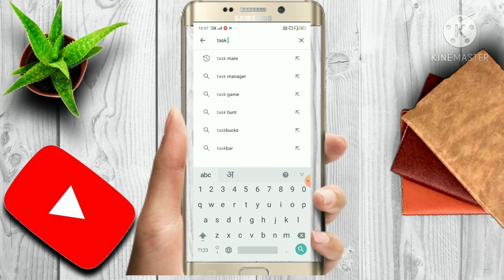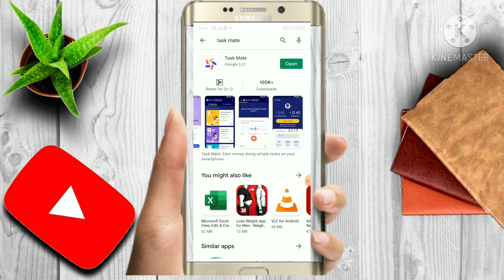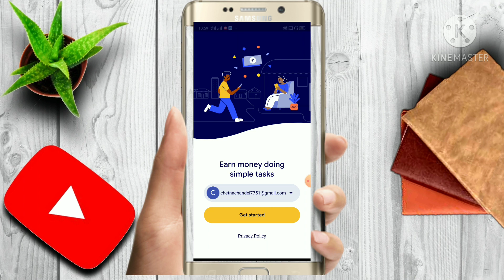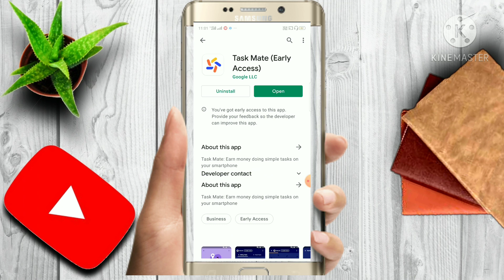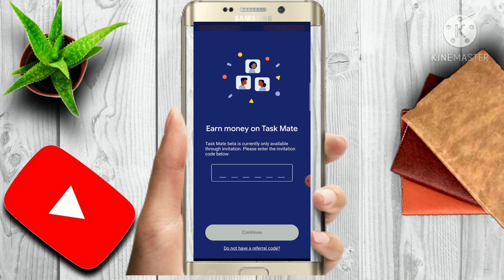Google Task Mate Invitation Code // Google Task Mate Referral Code // Task Mate // ReviewDesk